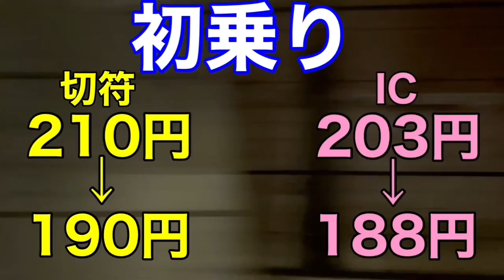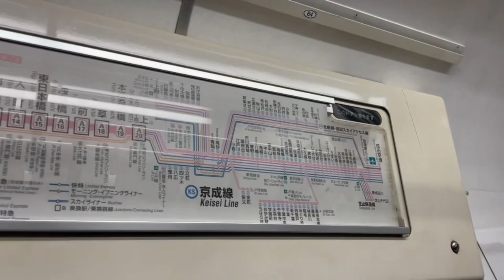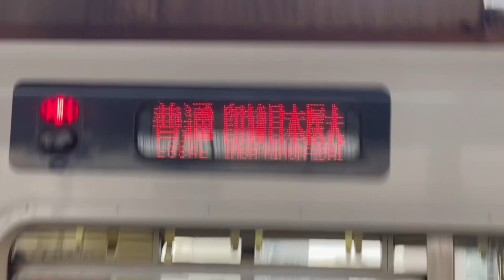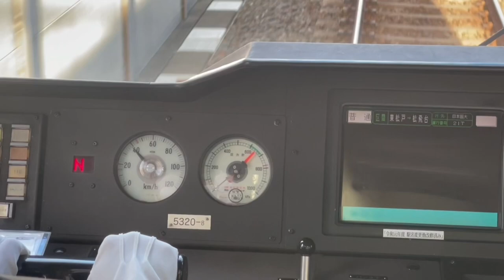都営5300形に乗って北総線のとある保存車両を撮ってきた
既に引退済みの5300形で北総線に乗る動画です。これは北総線の7000形を撮影しに行った所でついでに5300にも乗りました。これは2022年に撮った動画です